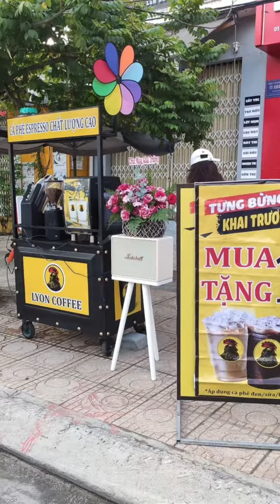Mở xe cafe mang đi cần trang bị những gì | Kinh doanh cafe thành công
Mở xe cafe mang đi cần trang bị những gì, kinh doanh cafe thành công, những dụng cụ, vật dụng cho quán cafe cần thiết khi mở quán cà phê cần mua những gì? Đây luôn là những câu hỏi mà các chủ quán cafe luôn đau đầu thắc mắc. Mở quán cafe phải có bản liệt kê danh sách dụng cụ, vật dụng rõ ràng và chi tiết. Càng chi tiết bao nhiêu, bạn sẽ càng chuẩn bị tốt bấy nhiêu. Tuy nhiên, bạn chưa có kinh nghiệm kinh doanh. Hiểu được khó khăn, Lyon Coffee sẽ liệt kê danh sách vật dụng, dụng cụ cần thiết cho quán cafe. Bạn chỉ cần căn cứ vào đó để lên kế hoạch mua sắm . Hãy cùng chúng tôi xem trong đó có gì nào.

0:00 LYON COFFEE giới thiệu
0:10 Mở xe cafe mang đi cần trang bị những gì
1:00 Khởi nghiệp kinh doanh cà phê thành công

👉Trong video này, bạn sẽ tìm hiểu:
- Danh sách trang bị cần thiết: Từ máy pha cà phê chuyên nghiệp, máy xay cà phê, đến những vật dụng như ly, nắp cầu, ống hút và nhiều hơn nữa.
- Chọn máy pha cà phê: Tư vấn chọn mua máy pha cà phê espresso phù hợp với quy mô và nhu cầu kinh doanh của bạn.
- Tối ưu hóa không gian xe café: Làm thế nào để tận dụng tối đa không gian trên xe, bố trí thiết bị sao cho thuận tiện và hiệu quả.
- Marketing và quảng bá: Cách tạo dấu ấn thương hiệu và thu hút khách hàng thông qua các chiến lược marketing hiệu quả.
Và cách mở xe café mang đi, trang bị mở quán cà phê, máy pha espresso, kinh doanh café di động, cách chọn máy xay cà phê, bí quyết kinh doanh café thành công, marketing cho cà phê take away, thiết bị kinh doanh cà phê, quy trình pha chế cà phê, tối ưu hóa xe cà phê.

👉Tại sao video này dành cho bạn phải xem?
- Kiến thức từ A đến Z: Cung cấp một cái nhìn tổng quan và chi tiết về mọi thứ bạn cần để mở và vận hành thành công một xe cà phê mang đi.
- Bí quyết từ chuyên gia: Học hỏi từ những người đã thành công trong lĩnh vực cà phê di động, tránh những sai lầm phổ biến và tiết kiệm thời gian cũng như chi phí.
- Tăng cơ hội thành công: Áp dụng những bí quyết và chiến lược được chia sẻ trong video để tăng cơ hội thành công của bạn trong lĩnh vực kinh doanh cà phê.

🔔 Đừng quên Đăng Ký Kênh và Bấm Chuông Thông Báo để không bỏ lỡ bất kỳ video hướng dẫn, mẹo và chiến lược nào từ Lyon Coffee, giúp bạn chinh phục mọi thách thức trong hành trình kinh doanh cà phê của mình.

Lyon Coffee chuyên tư vấn mở quán cafe nhượng quyền - mô hình xe cafe pha máy mang đi - cung cấp hạt cafe - cung cấp máy pha, máy xay cafe chuyên nghiệp – hướng dẫn cách rang xay, pha chế bằng phin tốt cho sức khỏe
👉 Tìm hiểu thêm về mảng kiến thức máy pha, máy xay tại
👉 Tìm hiểu thêm về mảng công thức đồ uống, dụng cụ vật dụng pha chế, tin tức hot trend tại